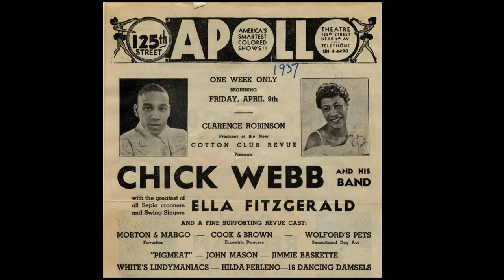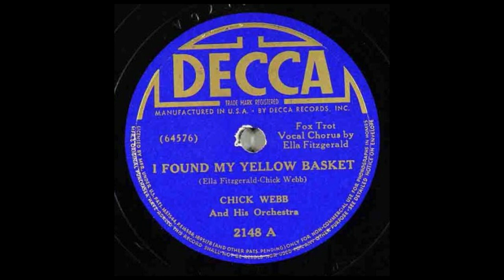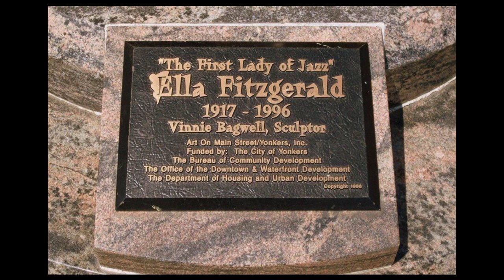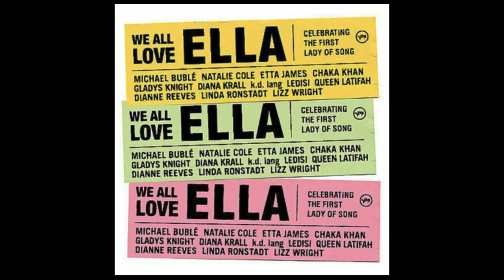The Truth About Ella Fitzgerald (Ella Fitzgerald Music) 1917 - 1996 "First Lady Of Song"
Ella Fitzgerald, known as the "First Lady of Song" and "Lady Ella," was an immensely popular American jazz and song vocalist who interpreted much of the Great American Songbook. Ella Fitzgerald turned to singing after a troubled childhood and debuted at the Apollo Theater in 1934. Discovered in an amateur contest, she went on to become the top female jazz singer for decades. In 1958, Fitzgerald made history as the first African American woman to win a Grammy Award. Due in no small part to her vocal quality, with lucid intonation and a broad range, the singer would go on to win 13 Grammys in total and sell more than 40 million albums. Her multi-volume "songbooks" on Verve Records are among America's recording treasures.

My Gear:
Listen To The Remember This Podcast
428 George Street, Sydney, NSW 2000